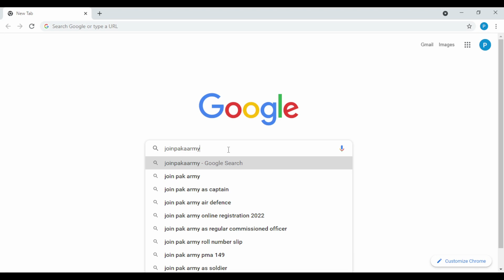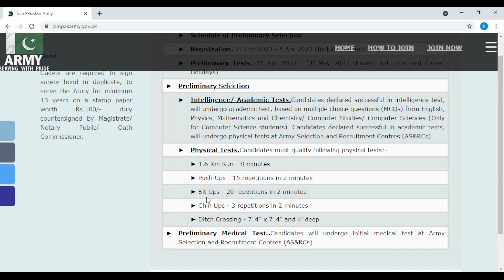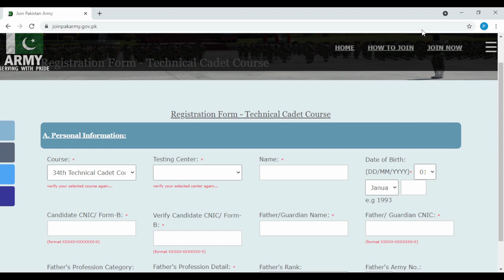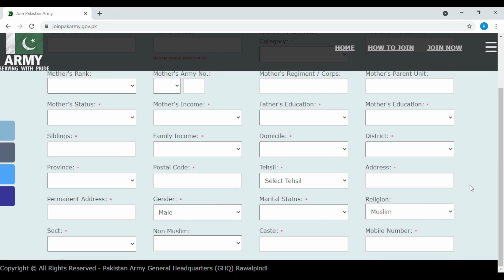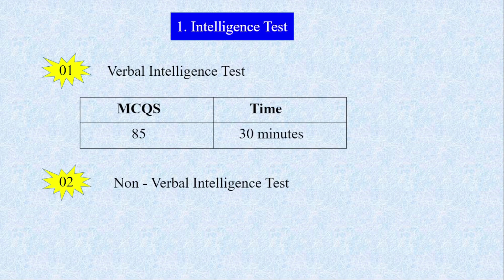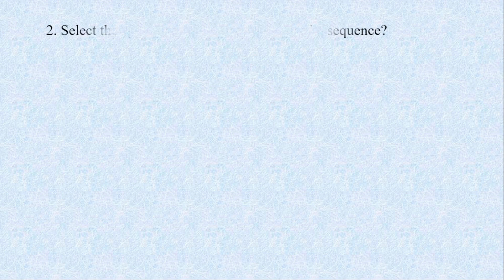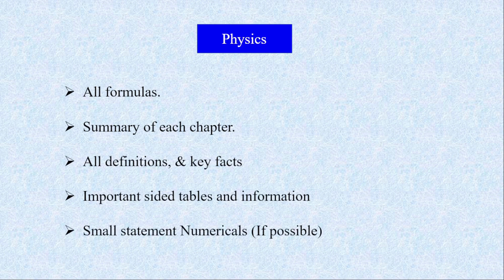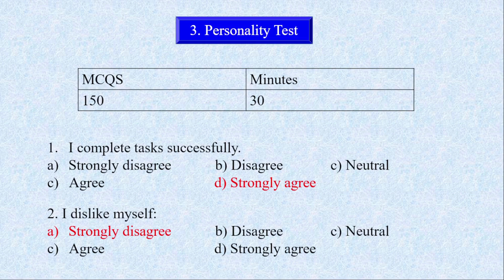How to join Pak Army as Captain ǀǀ Tips for Initial Tests ǀǀ Guidelines for Technical Cadet Course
In this video I'll explain complete details and guidelines to join Pak Army through Technical Cadet Course 2022.

00:00 Intro
00:07 How to join pak army
02:50 Physical test in pak army
04:33 How to apply in pak army
09:26 Intelligence test pak army
09:47 How to prepare verbal intelligence test
12:19 Non-verbal intelligence questions
13:46 Academic test preparation for pak army
16:08 Personality test pak army

Practice MCQS Pak Army Initial Tests for Technical Cadet Course.

Technical Cadet Course Pak Army Test prep material and pattern.